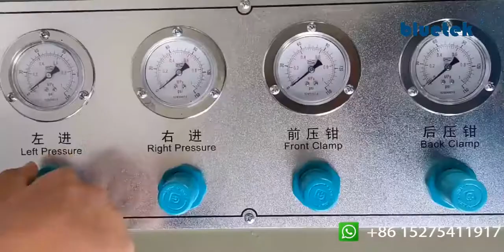China PVC window welding machine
PVC window manufacturing machines, Double Heads PVC window welding machine, PVC window door manufacturing machines for welding.

BLUETEK is professional manufacturer of PVC window manufacturing machines, Aluminium window manufacturing machines. We have 16 years experience, can provide 2 years warranty and fast local service.

Options :
1. Single Head PVC Window Welding Machine

2. Two Head PVC Window Welding Machine

3. Three Head PVC Window Welding Machine

4. Four Head PVC Window Welding Machine

5. CNC Vertical PVC Window Welding Machine

6. PVC window SEAMLESS welding machine

JINAN BLUETEK MACHINE CO.,LTD.